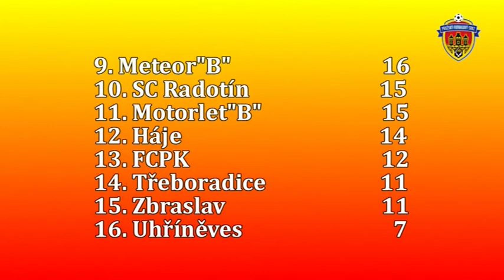Pražská teplárenská přebor mužů 2013/2014 11.kolo